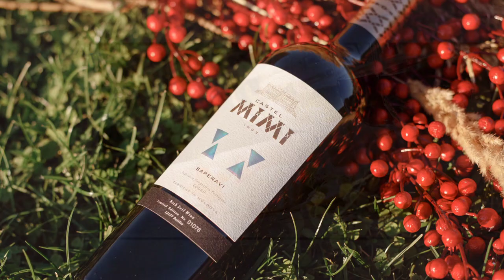Nicu Paleru - Toarna crasmarita